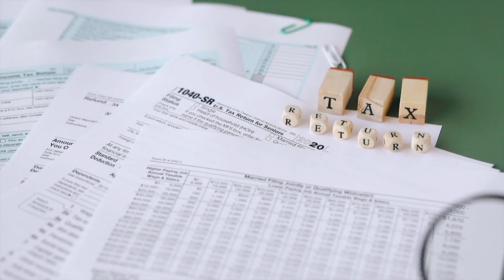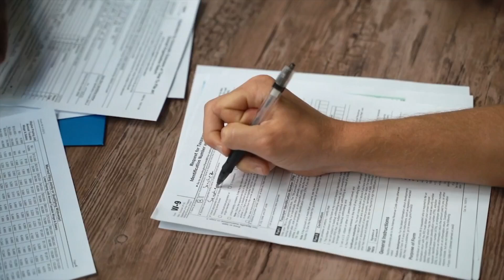“What’s the Law”: March 2023 Recap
In our March Living808 highlight segment of “What’s the Law” podcasts, attorney Coralie Chun Matayoshi discusses changes to the tax laws, including what is taxable, what credits and deductions you can take, and perks for going green (e.g. making your home more energy efficient or buying an electric car).